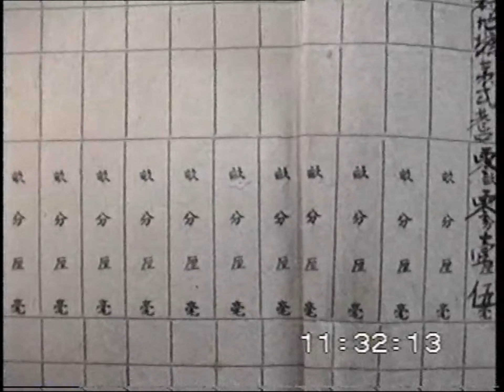1993 Guangzhou Episode 2-we go to Gwaling Village,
We go to the ancestral home of my Father, Grandfather, Great Grandfather and beyond, the village was founded 600 years ago